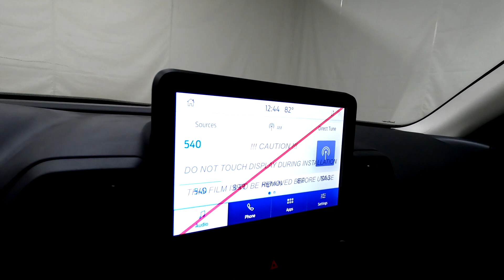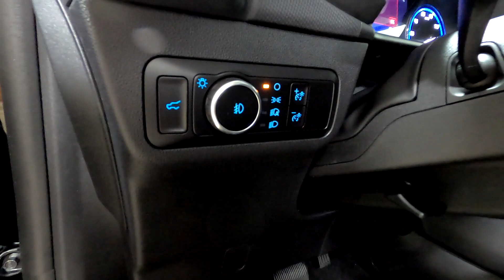New 2023 FORD BRONCO SPORT Outer Banks SUV For Sale In Columbus, OH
Please visit Ricart Ford to view this New SHADOW BLACK 2023 FORD BRONCO SPORT Outer Banks for sale near Columbus, Ohio.

Stock #: FTP2289

Description:
2023 FORD BRONCO SPORT Outer Banks
New 2023 Ford Bronco Sport Suv is For Sale in Columbus, Ohio. This model has a 1.5L EcoBoost engine, Automatic transmission, and is finished in Black paint. Whatever questions you might have about this vehicle, you can be certain that our sales advisors can assist you every step of the way. On top of that, our financing experts are prepared to help you find the lease or finance option that is right for you. Find us at 4255 S Hamilton Road in Groveport, OH 43125, servicing customers throughout Central Ohio.